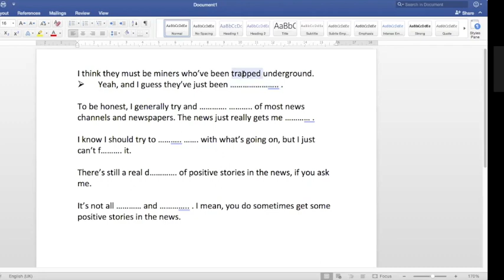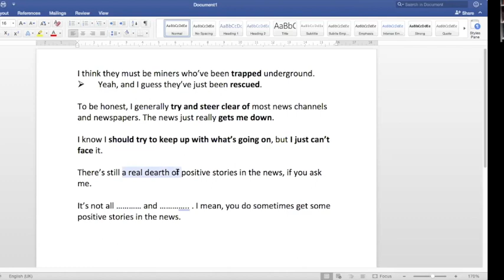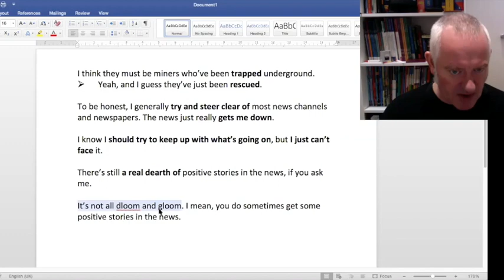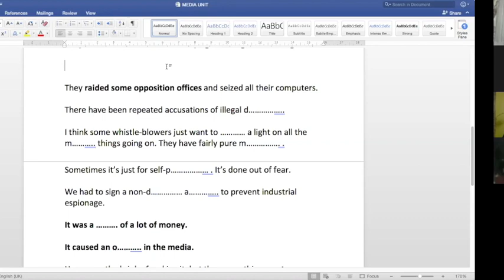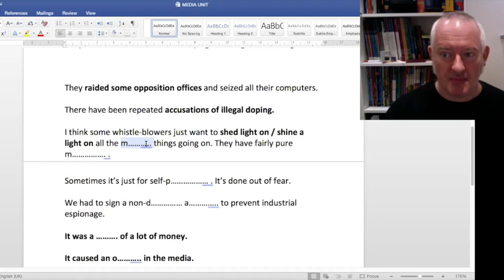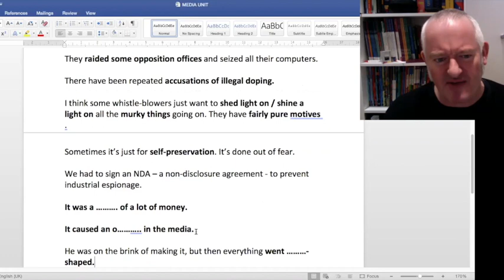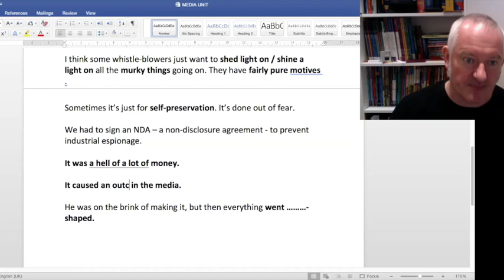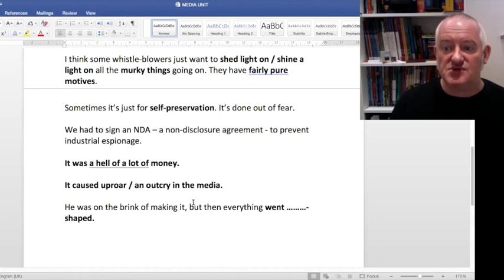HUGH DELLAR TEACHING ONLINE USING ZOOM: 2020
Here's a one-hour video of an online lesson I did with a large of teachers from the TEACHERS TEACH TEACHERS group. They're all Advanced, and we were using OUTCOMES ADVANCED Unit 13: pages 114-117. The platform used was Zoom, which allows us to have breakout rooms for pairwork, etc.